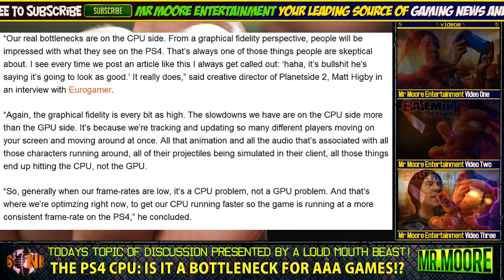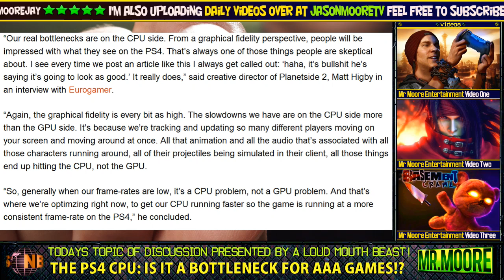THE PS4 CPU: IS IT A BOTTLENECK FOR AAA RATED GAMES!?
Is the PS4's CPU a bottleneck for AAA rated games. Smaller game worlds and dumber A.I. characters!?